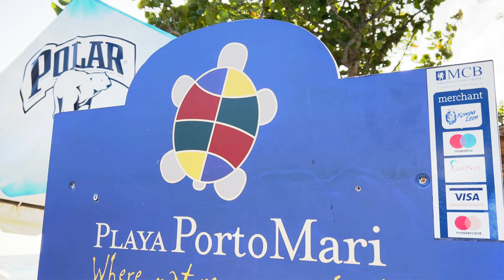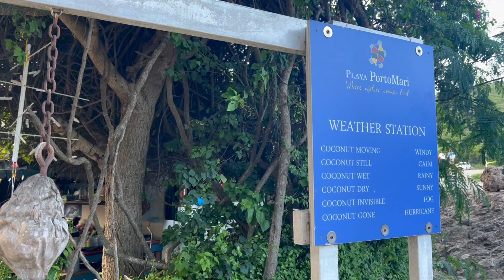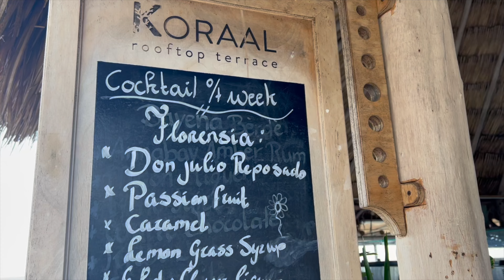Curaçao :: O super guia de praias de Curaçau :: 3em3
Gostou e quer agradecer pelas dicas/roteiro? Me paga um café! :)

Neste episódio mostramos quase todas as praias da ilha principal de Curaçao:

1) Watamula Hole
2) Playa Guepi
3) Playa Kalki
4) Playa Pizcado
5) Kenepa Grandi
6) Kenepa Chiki
7) Playa Jeremi
8) Playa Lagun
9) Cas Abao Beach
10) Playa Porto Mari
11) Daaibooi Beach
12) Playa Karakter
13) Salina di Jan Kok
14) Kokomo Beach
15) Boka St. Michiel
16) Mambo Beach

Mas e Klein Curaçao? Ele não fica na ilha principal! Mas temos um episódio por lá

Feche seu pacote ou agende hotéis, transfers e passeios com o pessoal do @melhordecuracao:

Imagens: Sidney Michaluate
Texto: Sidney Michaluate
Edição: Sidney Michaluate